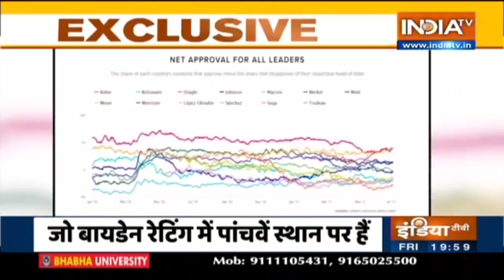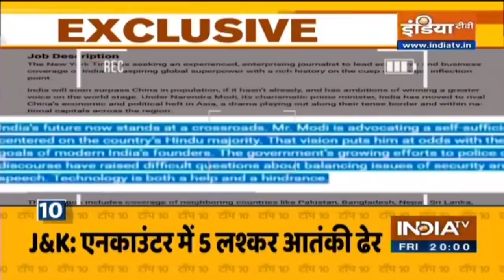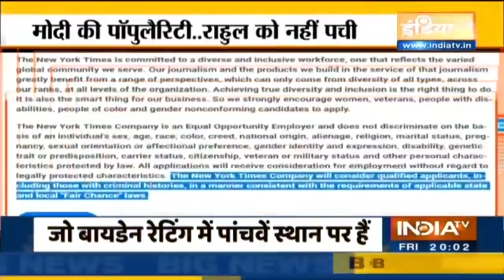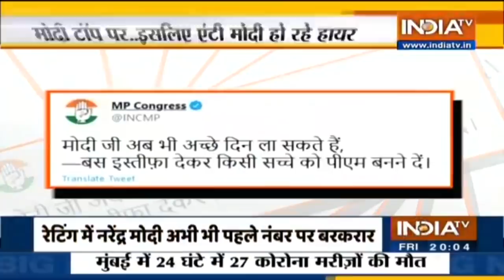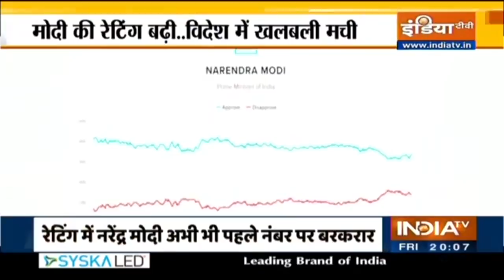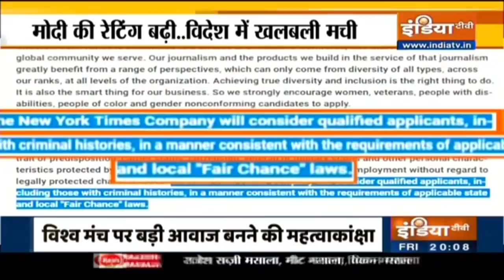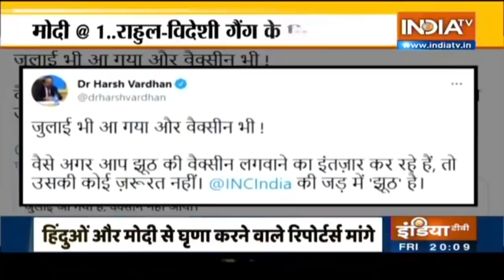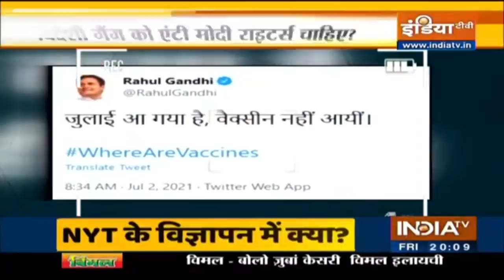मोदी की 'रेटिंग' बढ़ी, विदेश में 'खलबली' मची | Haqiqat Kya Hai, July 2 2021